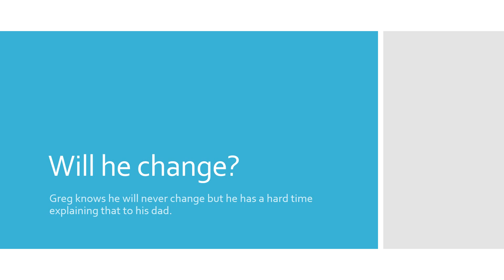Diary of a Wimpy Kid The Last Straw Book Trailer by Zack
"Greg Hefley has never been the toughest kid out of them all. So the real question is - will he ever change?" - Zack